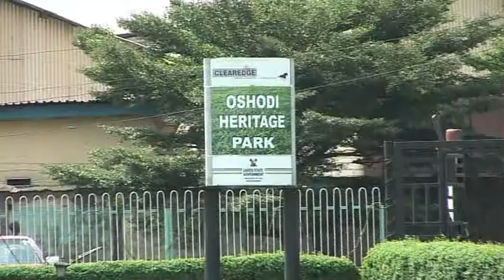Kola Oseni Interview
Kola Oseni talks about the state of the nation on BEN TV.